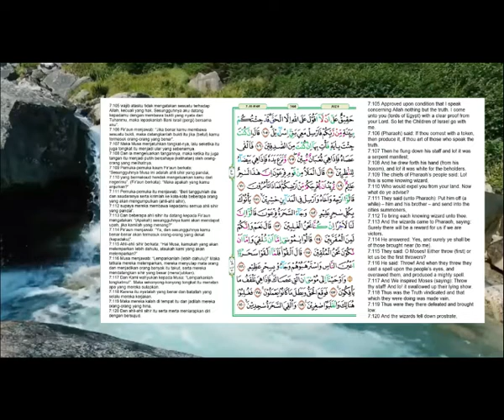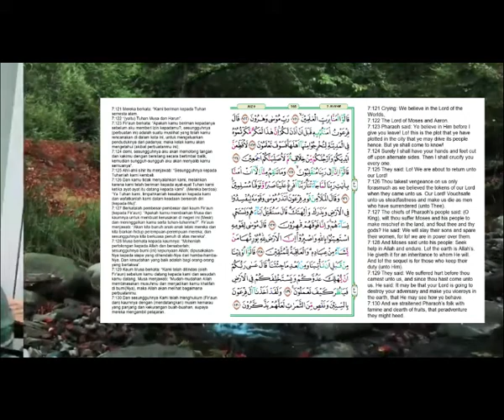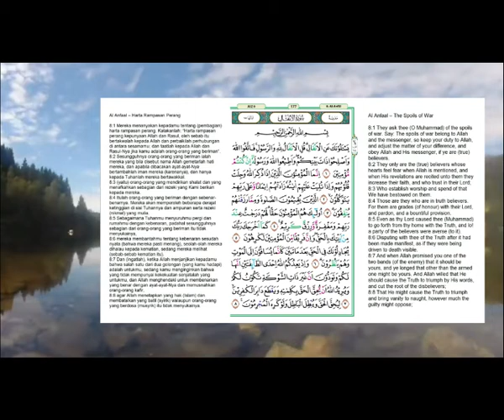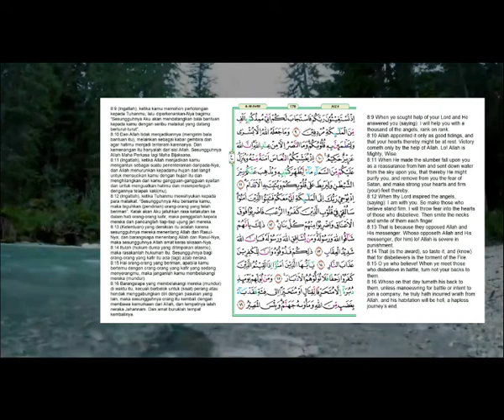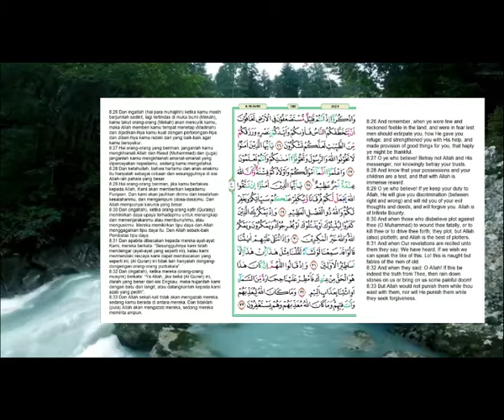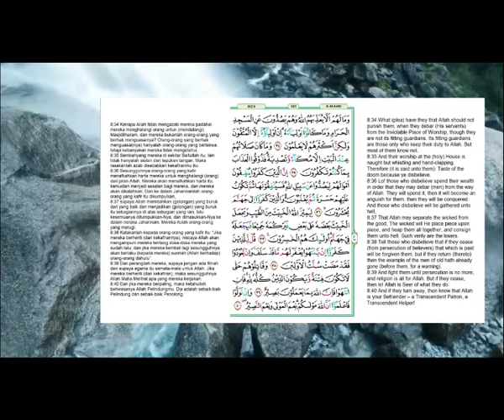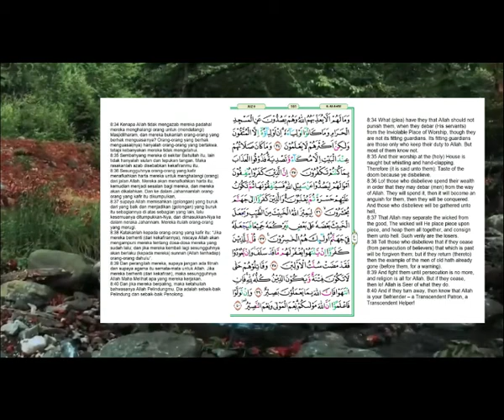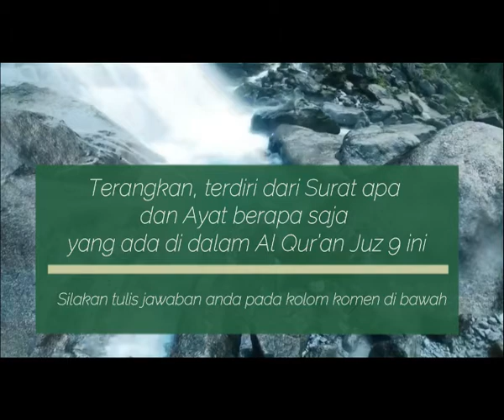Al Qur’an Juz 9 | Murottal | Penenang | Hati Ahmad Al Shalabi | Jawablah pertanyaan di akhir Video